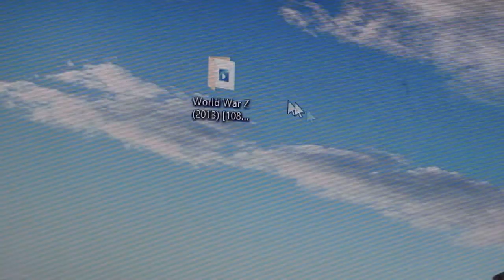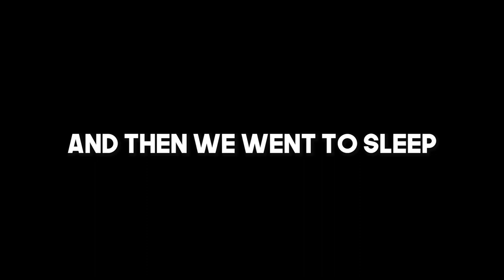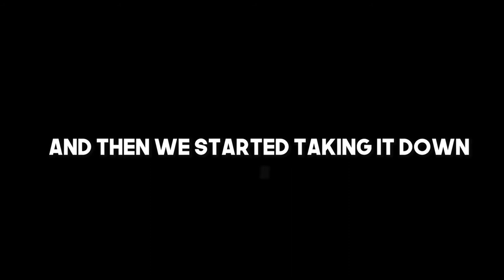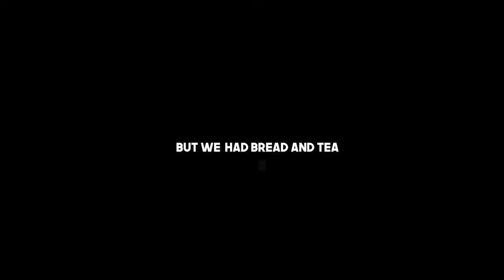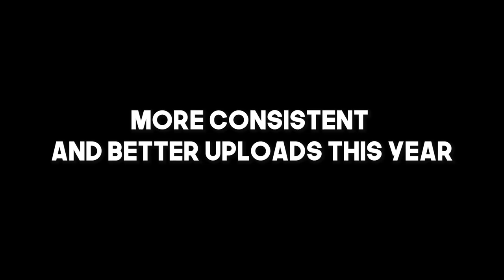The Camp Out || Vlog 13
In this video we go indoor camping with the H.C.H. boys and have a good time!